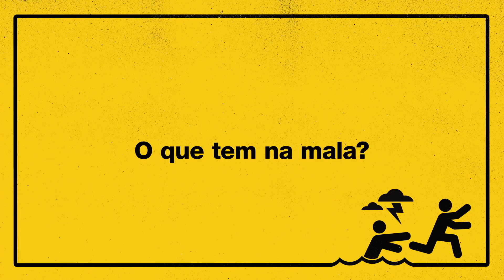Sunga branca? Vibrador? Veja o que a galera levou na mala | MTV De Férias com o Ex Brasil T6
Confira o que a galera da nova temporada do De Férias com o Ex Brasil está levando na mala! E não perca a estreia do programa, dia 21 de maio, 22h, só na MTV!